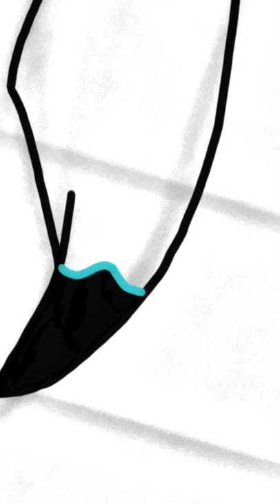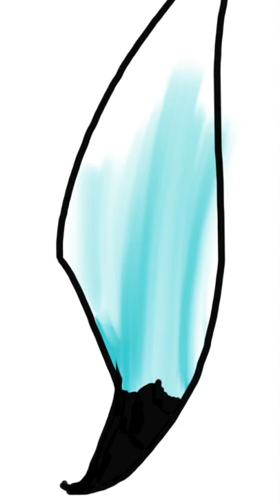Speed Paint 🎨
Not one of my best, but I tried.
The creature’s name is Luni. She is a cat/fox ghost.